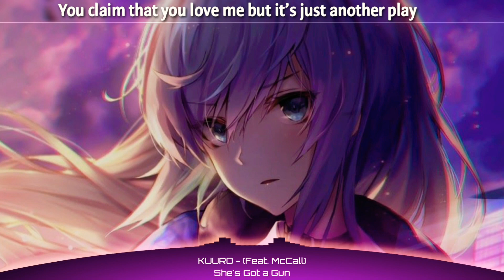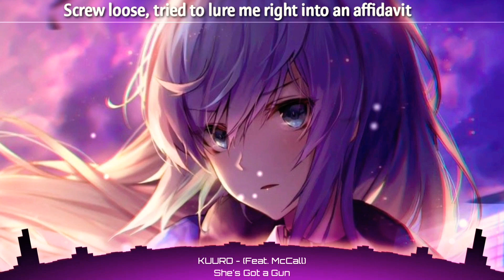Nightcore - She's Got a Gun (Lyrics) feat. McCall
Welcome to Nightcore FMC
 The best music choice for you

Title:
Donload/Original:
Listen To The Original:

      ×LYRICS×

Thought I had her in a lucid grip, thought I’d take my time
She keeps calling and she just won’t quit and we all know why
Screw loose, tried to lure me right into an affidavit
Remind me as I’m falling in, I’m out of time

I’m caught up in your tongue they say
You claim that you love me but it’s just another play
I’m stuck inside your room all day
You say it’s for my safety but I’m just one of your prey

She’s got a gun in her bag and she’s waiting for ya
She’s had some time to decide how she’s gonna kill ya
You can keep running, keep your eyes wide open, but you’ll never see it coming, no use

Hidden kisses always felt so sweet that they left me blind
Making promises we just can’t keep, and it felt so right